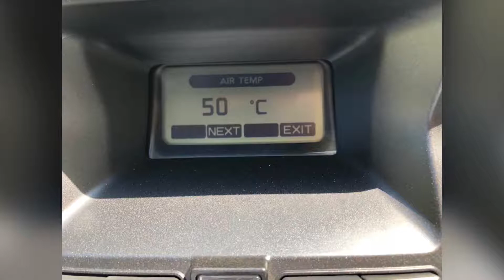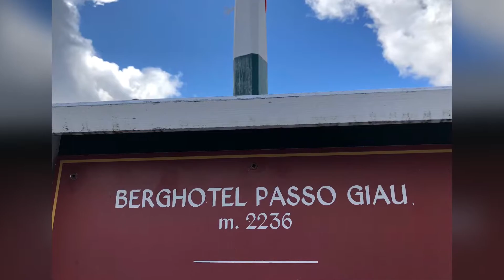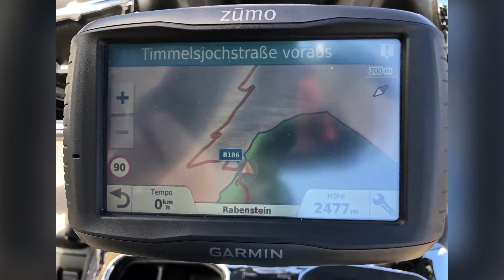Impressionen mit der Goldwing aus 2018